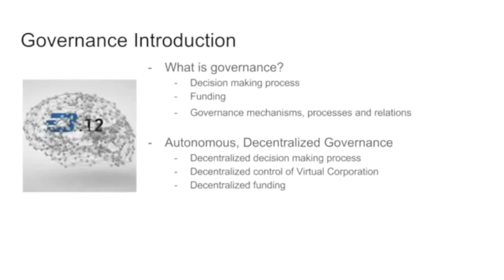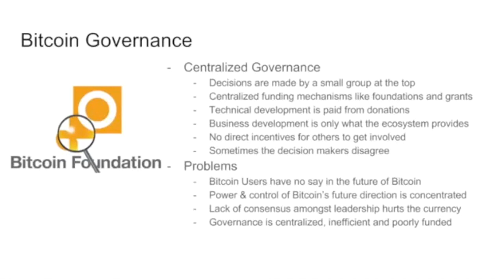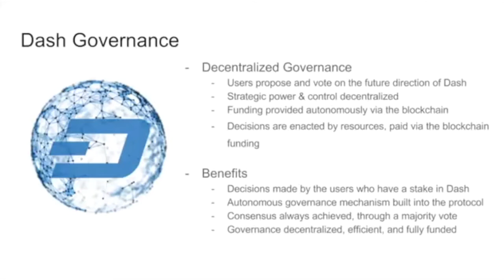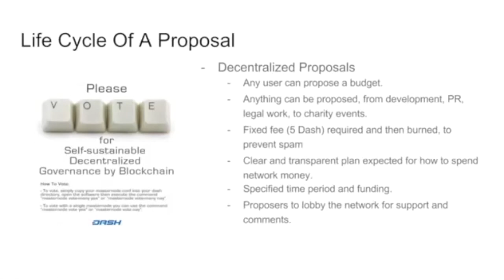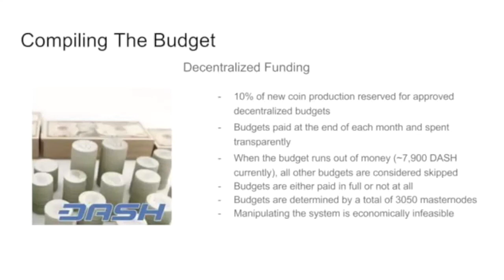How Dash is Governed & Where Its Budget Comes From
Founder and lead developer of Dash, Evan Duffield, describes how the network is able to quickly make decisions as well as pay for necessary network services like development, marketing, research, logistics, etc.

to learn how you, your business, or your organization can start accepting Dash -- "digital cash" -- for payments and/or donations today.